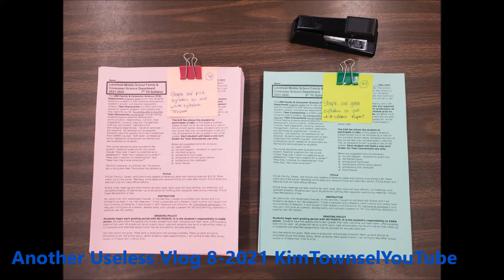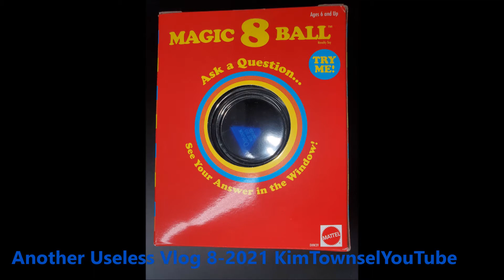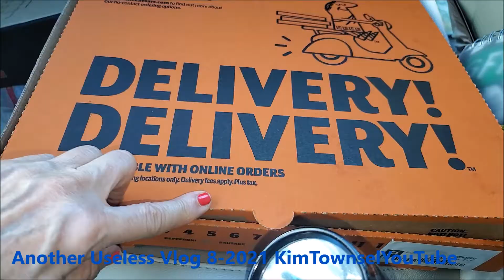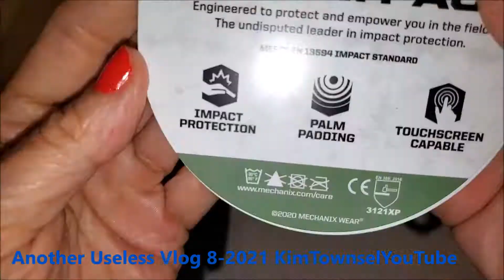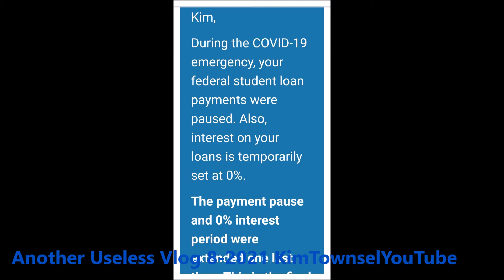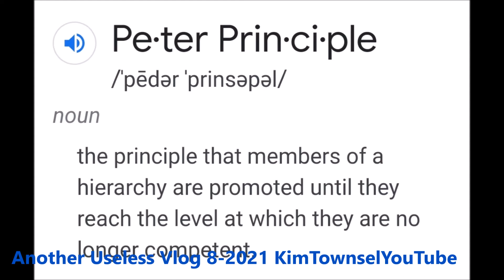Another Useless Vlog 8-2021 | KimTownselYouTube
YouTube is free!!! Just me expressing my thoughts and opinions.

Links may provide ads or earned commissions.